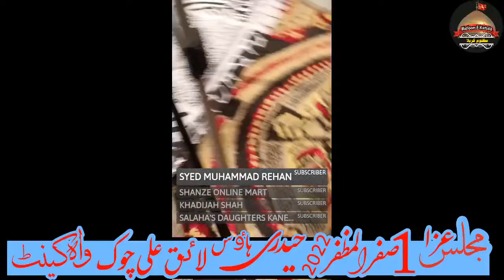Live Majlis 1 Saffar 2022 Haideri House Laiq Ali Chock Wah Cantt